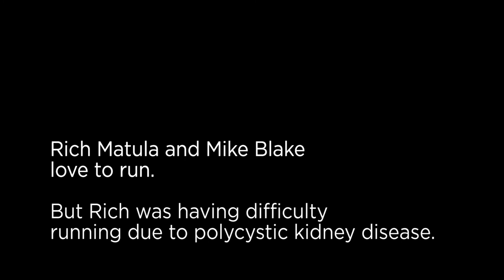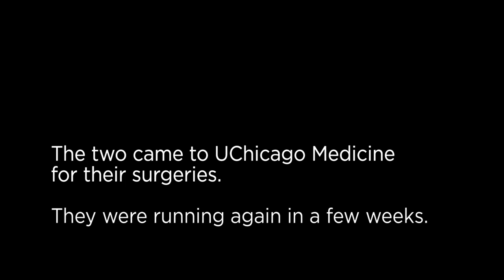Kidney Transplant: Expert Q&A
Receiving or donating a kidney is a life‐changing experience. UChicago Medicine nephrologists Dr. Yousef Kyeso and Dr. Sambhavi Krishnamoorthy as well as transplant surgeon Dr. Rolf Barth will answer questions about the kidney transplant process.

Introduction (0:00)
Why would someone need a kidney transplant? (2:28)
Do people have to wait a long time for kidney transplants? (3:46)
If one organ fails, could multiple organs then start having issues? (6:06)
How long is kidney disease manageable? (7:07)
Why are kidney donations from living donors ideal? (9:39)
What is recovery like for living donors? (15:09)
What happens during a kidney transplant surgery? (16:53)
How long could a kidney transplant surgery take? (18:27)
Can I still donate my kidney to someone if I'm not a match for a family member? (18:50)
Explain the team approach to kidney transplant at UChicago Medicine. (20:07)
Who are the ideal candidates for kidney donation? (22:56)
Why do many people only need one kidney? (24:26)
Can an adult kidney be given to a child if you're a parent? (26:09)
How can someone become a living kidney donor? (27:20)